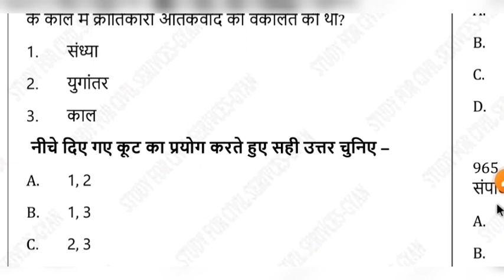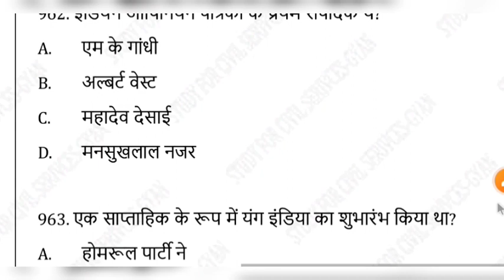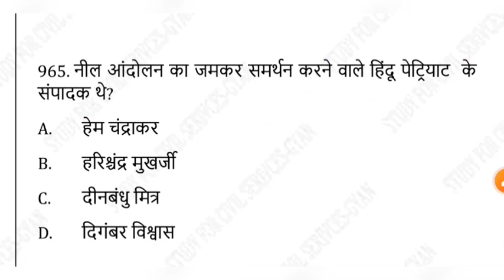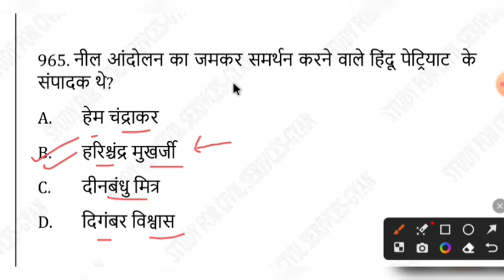uppsc 2024 FREE top 3000 Indian History mcq series practise set 76 uppsc ro beo upsssc